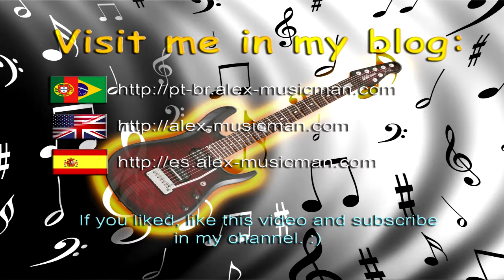Alex-Musicman - Silent Night [2017]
A special Xmas video, with an orchestral version.

I used a Vantage eletric guitar.
Softwares/VSTs: Logic Pro 9, IK Multimedia SampleTank 3, Miroslav Philharmonik 2, Amplitube 3.
The video was recorded with a SONY CyberShot W350 and Nokia N8 camera. The original audio was replaced by line recording with Logc Pro and Behringer UCA202 audio interface and mastered with Lursen Mastering Console. The video was edited in Final Cut Pro X.

SampleTank 3 sounds:
* Timpani
* Harp

Miroslav Philharmonik 2 sounds:
* Violins
* Violas
* Cellos
* Basses
* Cello
* Oboe
* Trumpets
* French Horns
* Tuba/Trombone

Amplitube amps:
* Mesa/Boogie Mark V
* Engl

Final girl playing reference video:
[Silent Night - 5 year old plays harp, arpa Noche de Paz]